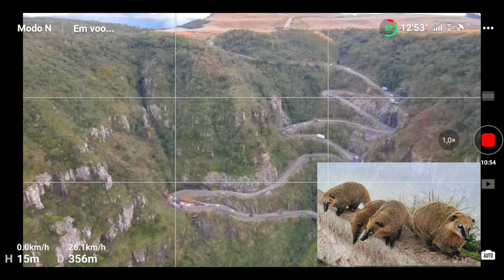Série especial SÃO JOAQUIM - ep. 5 - MIRANTE DA SERRA DO RIO RASTRO - a estrada mais bela do mundo!!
Olá minhas amigas! Olá meus amigos!

CONHEÇA O CURSO DE PRODUÇÃO E EDIÇÃO DE VÍDEOS DE DRONE QUE VAI TE AJUDAR A FAZER VÍDEOS COM QUALIDADE PROFISSIONAL!

O último episódio desta série especial traz um voo do DJI Mavic Air 2 sobre o Mirante da Serra do Rio do Rastro, falando um pouco sobre a serra e a região.

Um episódio inesquecível para encerrar esta série!!

FACEBOOK - JG voando com drone